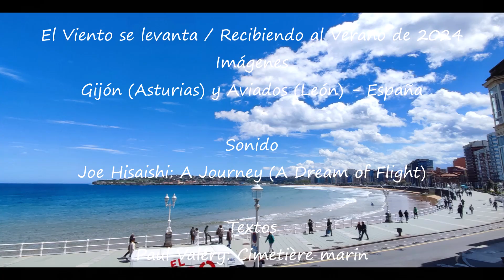El viento se levanta